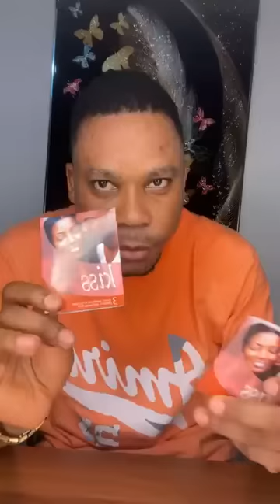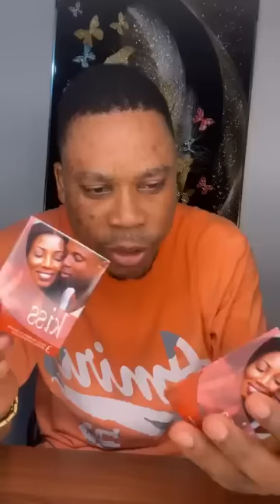Atigya Nana Hoahi Step in set fire on Agradaa as he reveals deep secret about Mr Oduro sidechik